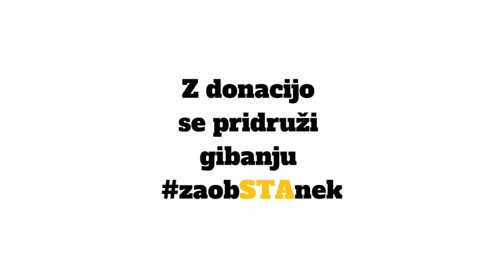zaobSTAnek: Mojca Zorko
Novinarska skupnost o pomenu Slovenske tiskovne agencije.
Mojca Zorko, STA: »Servis STA ustvarja ekipa zelo dobrih novinarjev, profesionalnih, takšnih, ki jih ne zanimajo emocije, ki se ne ukvarjajo s pristranskostjo.«